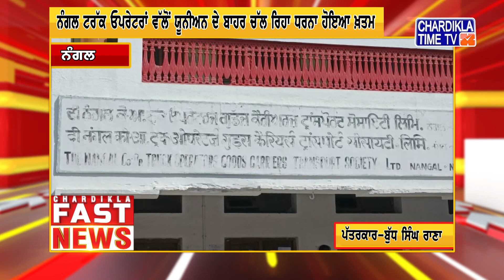Punjabi News Live Today | Punjabi Latest News Today | Fast News | Top News | Chardikla Time Tv News